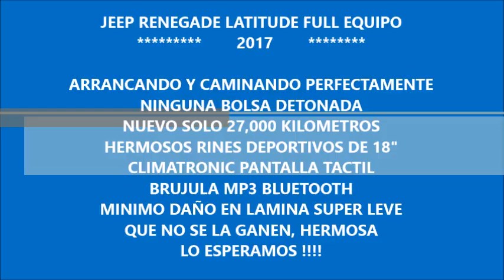DISAUTO JEEP RENEGADE LATITUDE PIEL RINES 18 PANTALLA BRUJULA CAMINANDO Y BOLSAS OK HERMOSA 2017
estamos para resolver sus dudas, no dude en contactarnos !! • Teléfonos 33293507 / 33293509 / 62787445 / 71593948 / 71592677